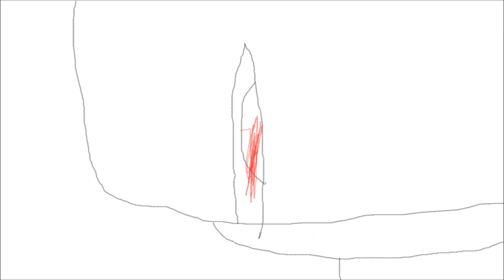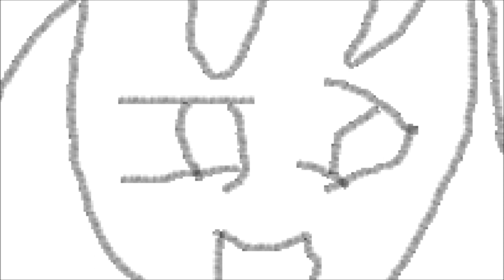[OLD] Samson works at burger king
Another binding of issac comedy scetch.